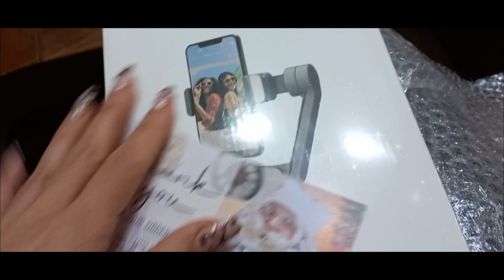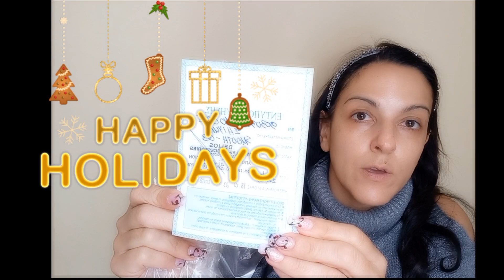vlogmas23 vlogmas2023 καινουργιεςΑγορες ΤυλιγμαΔωρων Christamswrappings newskincare newgadget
Γεια σας !! Ειμαι η Αργυρω ..ζω και εργαζομαι στο Τσαμπικισταν !!ως καμαριερα ( στην ομορφη Ροδο απο οπου και καταγομαι γεννημα θρεμα ..) είμαι μανούλα 3 παιδιών κοριτσιών είμαι τρελή makeupjunkie ( οχι πια.). και skincare lover αλλά αγαπάω πολύ πολλά πράγματα τα οποία σας παρουσιάζω μέσα από τα βίντεο μου ως καινούργια αν μου επιτρέπεται η λέξη youtuber δεν έχω πολύ καιρό που άρχισα ..αν σας αρέσω στηρίξτε με εδώ αγαπάμε την απλότητα την καθημερινότητα τις χειροτεχνιες την μαγειρικη και το ερασιτεχνικο μακιγιαζ οπως και το skincare ..κυριως το skincare .Προσπαθηστε να μην πεφτετε θυματα της καθε διαφημησης και ειδικοτερα της καθε influencer που δεν εχει ιδεα απο συστατικα απλα τους στελνουν πραγματα και ειναι η δουλεια τους να τα δειξουν και να τα εκθιασουν λογο συνεργασιας με εταιρειες . Εδω δεν ειναι ενα τετοιο καναλι .Εδω ειμαστε Sponcored free. Επισης αν σου αρεσει καποιο προιον δεν θα ειμαι εγω που θα πω οχι . Ο καθενας μπορει να κανει οτι θελει και οτο εκεινον τον βολευει αν του "δουλευει" το προιον του . Δεν ειμαστε οι τροχονομοι τουskincare και ο ρολος μου ειναι συμβουλευτικος . Δεν ειμαι γιατρος και δεν ειμαι δερματολογος δεν ειμαι θεραπευτης .Σας ευχαριστω για την αγαπη σας και αν θελετεπεραστε και μια βολτα απο το instagram μου .
Αν σας αρεσει το περιεχομενο μου περιμενω την στηριξη σας και σας ευχαριστω πολυ για το χρονο σας . Η καθε " κριτικη " ενος προιοντος ειναι καθαρα απο την δικη μου προσωπικη αποψη μετα απο χρηση ή βαση συστατικών.
Θα βλεπουμε μαζι λοιπον αυτες τις γιορτινες μερες πως τα περναμε.Σημερον μια τρελη μερα για μενα οποτε δειτε λιγο τι εκανα και τι πραματακια ηρθαν